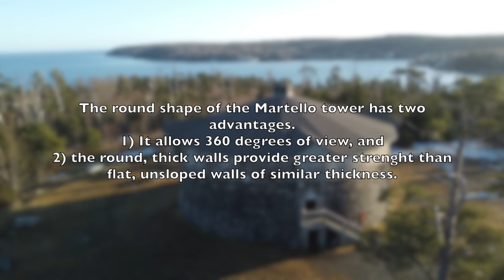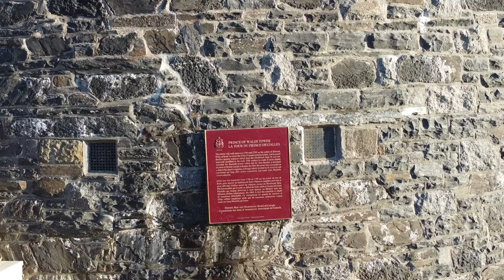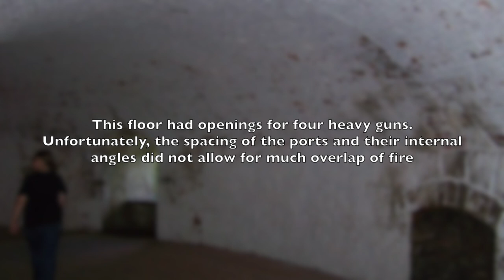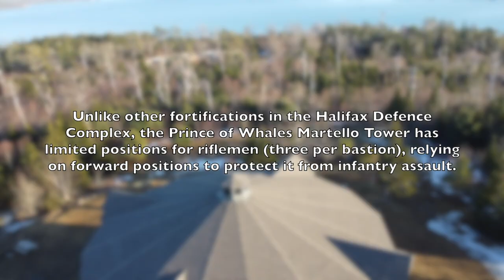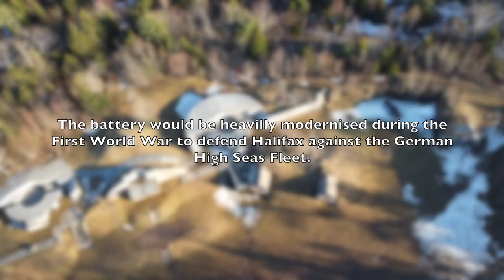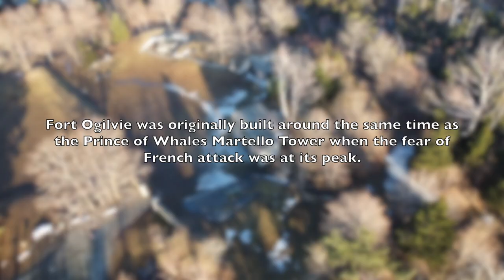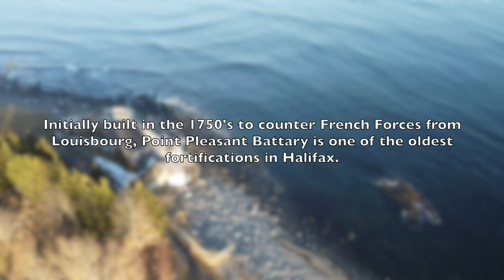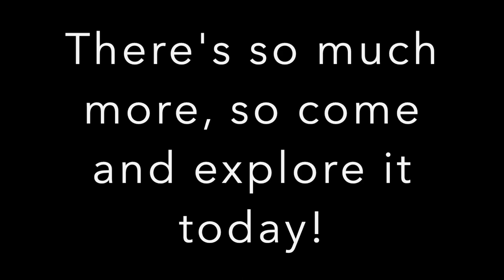Drone Tour of Point Pleasant HD 1080p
After two years in COVID jail, i bought a DJI Mini SE and decided I was going to go out and better explore my own part of Canada.

This video is a short tour of just some of the fortifications of Point Pleasant Park in Halifax, NS.

Special shout out to Mark Dillon and the mod shrine crew for leaving so much music on my computer, and to JG Thirlwell for the closing music.

If you enjoy this video, let me know. If you didn't, tell me what I can do better.

More importantly, hoist your sails, chart your course and go out and explore!